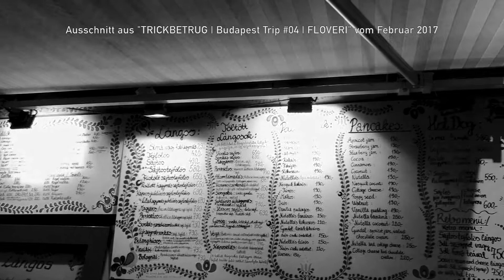Kalter Markt in Schlüchtern | FLOVERI VLOG #32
S O C I A L  M E D I A   F L O:

S O C I A L  M E D I A   V E R I: